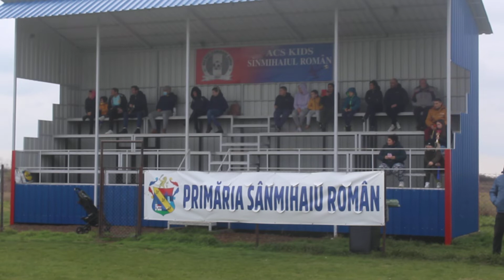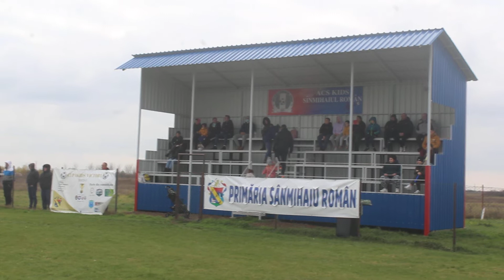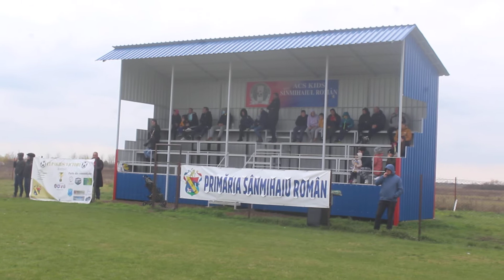episod 1 repriza 1 meci 20_11_2021 ACS Kids Sânmihaiu Roman - FC Ripensia Timisoara 2,fotbal juniori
meci 20_11_2021 ACS Kids Sânmihaiu Roman - FC Ripensia Timisoara 2, fotbal juniori E-U11, etapa 10